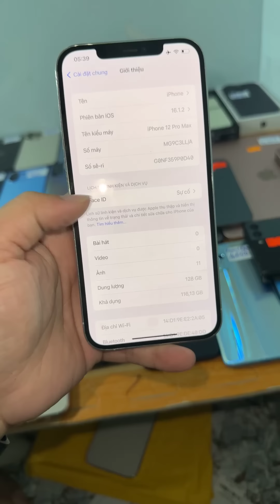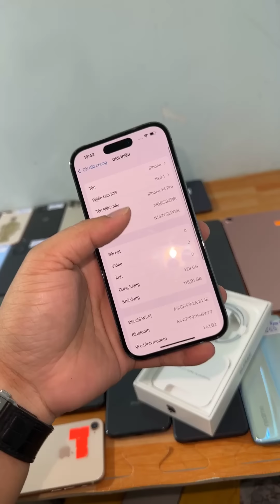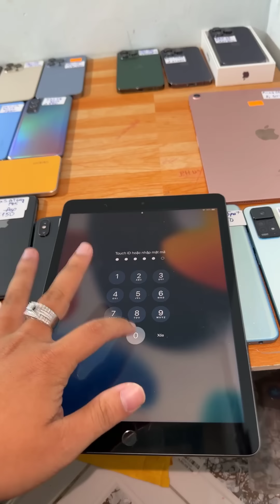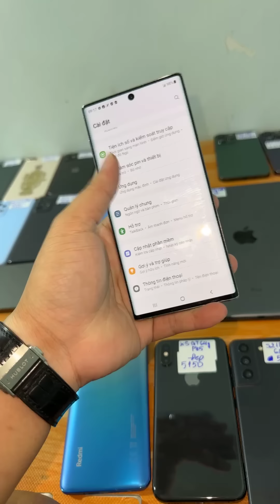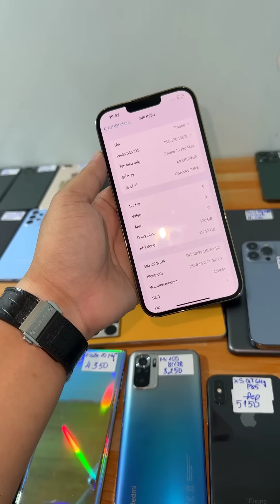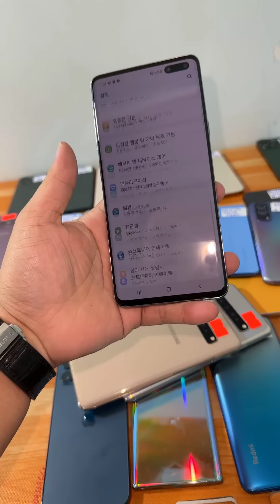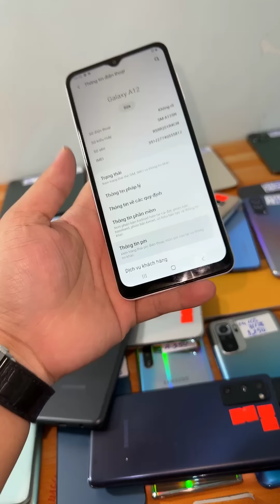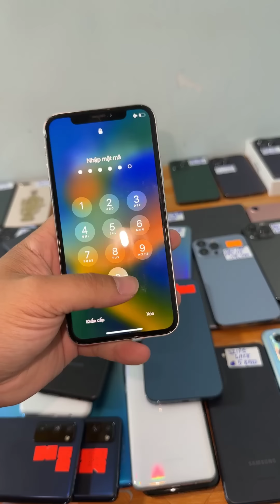Thanh Lý iPhone 12 ProMax 10tr8 , Z Flip 3 , iPad Air 4 , Z Fold 2 , iP 14 Pro , S22 Ultra , Trả Góp